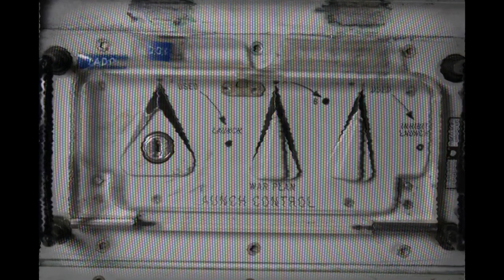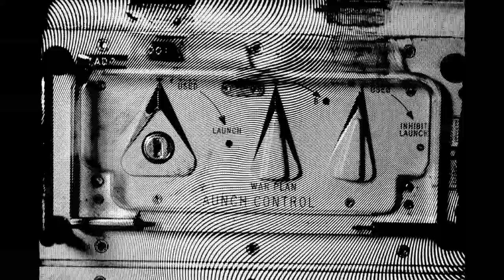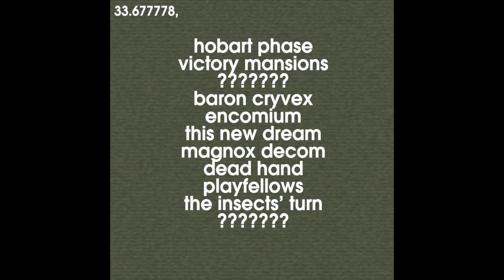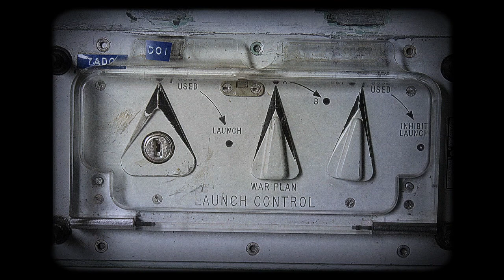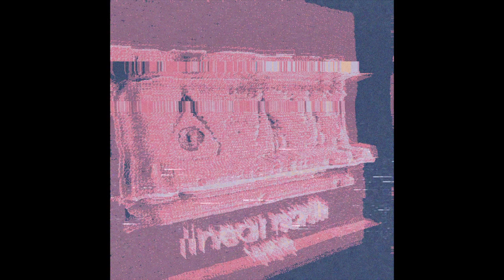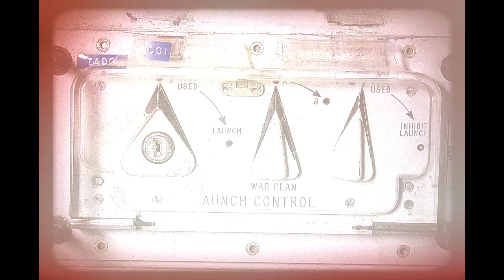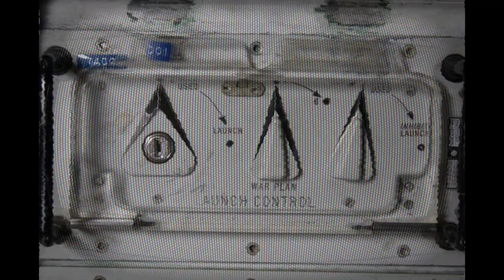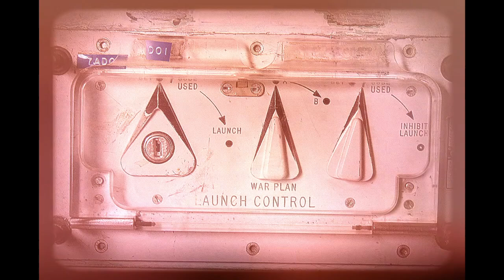Linear North - Venona Tape C - 33.677778,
The third of four Venona Tapes mixes.. Each of the four tapes had individual mixes with their own secrets. There were 2 copies of each tape produced for a total of 8 cassettes. 4 sent to radio stations and record stores, and 4 sold through bandcamp. This particular mix has an unreleased interstitial called 'this new dream.'